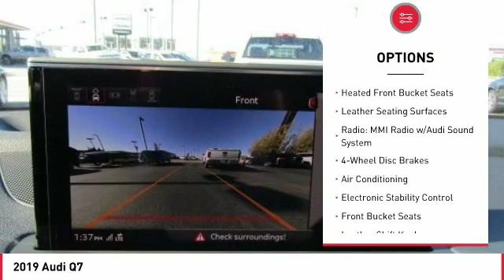2019 Audi Q7 Seaside CA A5044